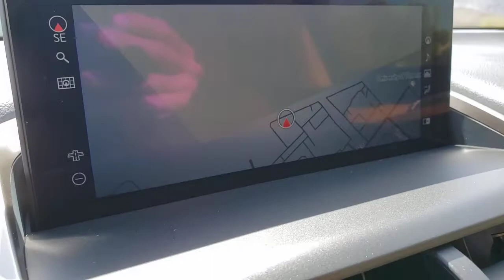2021 LEXUS NX Las Vegas, NV, Henderson, NV, St. George, UT, Phoenix, AZ, Bakersfield, CA 0HDT3716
WHITE New 2021 LEXUS NX available in Las Vegas, Nevada at Lexus of Henderson. Servicing the Henderson NV, St. George UT, Phoenix AZ, Bakersfield, CA area
2021 LEXUS NX NX 300 - Stock#: 0HDT3716 - VIN#: JTJGARBZ3M5025752

Side Impact Beams,Dual Stage Driver And Passenger Seat-Mounted Side Airbags,Blind Spot Monitor with Lane Change Assist Blind Spot,Pre-Collision System (PCS) and Rear Cross Traffic Alert (RCTA),Tire Specific Low Tire Pressure Warning,Dual Stage Driver And Passenger Front Airbags,Curtain 1st And 2nd Row Airbags,Airbag Occupancy Sensor,Driver Knee Airbag and Passenger Cushion Front Airbag,Rear Child Safety Locks,Outboard Front Lap And Shoulder Safety Belts -inc: Rear Center 3 Point, Height Adjusters and Pretensioners,Front Bucket Seats,60-40 Folding Bench Front Facing Manual Reclining Fold Forward Seatback Rear Seat,Power Tilt/Telescoping Steering Column,Front Cupholder,Rear Cupholder,Valet Function,Power Fuel Flap Locking Type,Cruise Control w/Steering Wheel Controls,Distance Pacing w/Traffic Stop-Go,Dual Zone Front Automatic Air Conditioning,HVAC -inc: Underseat Ducts and Console Ducts,Illuminated Locking Glove Box,Driver Foot Rest,Interior Trim -inc: Metal-Look Instrument Panel Insert, Metal-Look Door Panel Insert, Leatherette/Metal-Look Console Insert, Metal-Look Interior Accents and Leatherette Upholstered Dashboard,Full Cloth Headliner,Leatherette Door Trim Insert,Leather/Metal-Look Gear Shifter Material,Day-Night Rearview Mirror,Driver And Passenger Visor Vanity Mirrors w/Driver And Passenger Illumination, Driver And Passenger Auxiliary Mirror,Full Floor Console w/Covered Storage and 2 12V DC Power Outlets,Front Map Lights,Fade-To-Off Interior Lighting,Full Carpet Floor Covering -inc: Carpet Front And Rear Floor Mats,Carpet Floor Trim,Cargo Area Concealed Storage,Folding Cargo Cover,Cargo Features -inc: Cargo Tray/Organizer,Cargo Space Lights,Enform Safety Connect (complimentary 3-year subscription) Tracker System,Lexus Enform Wi-Fi,Driver And Passenger Door Bins,Delayed Accessory Power,Outside Temp Gauge,Analog Appearance,Manual Adjustable Front Head Restraints and Manual Adjustable Rear Head Restraints,Front Center Armrest and Rear Center Armrest,2 Seatback St